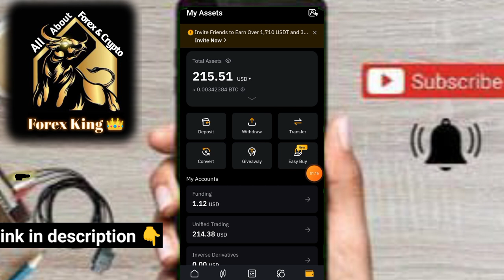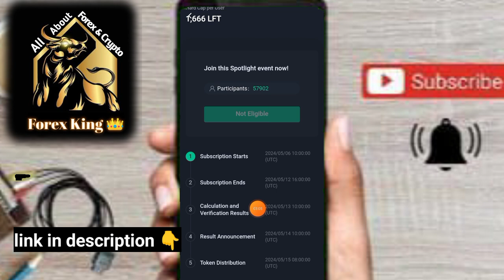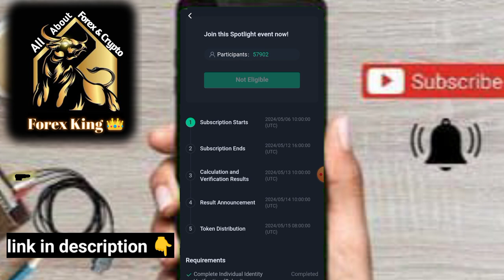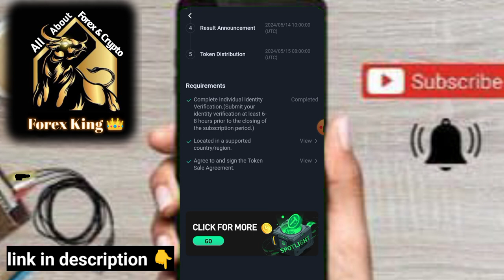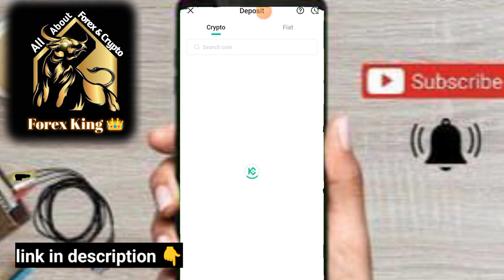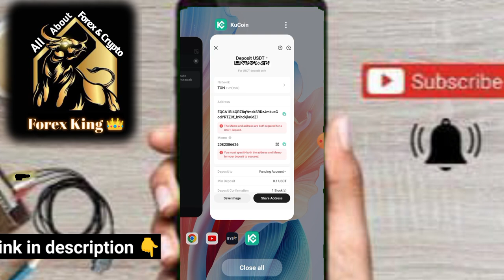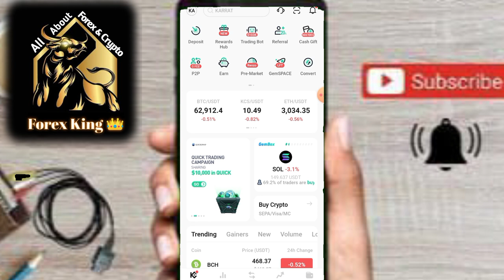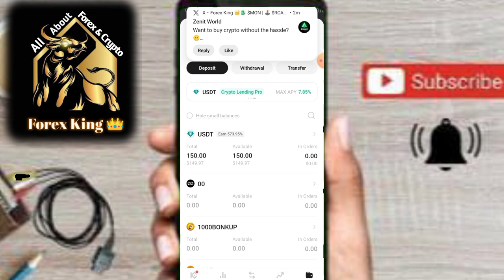Earn $1500 in 6 Days 🥰 | best Profit making method | kucoin exchange spotlight event 🤑 | no miss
$100 see this video 👇👇
Create Octafx Account For Joining 👇

Lft in kucoin . Lft token price prediction. Lft spotlight
bestforexbonus,
xm bonus,
forex no deposit bonus new,
bestforexbonus,

.Claim up to $500 welcome Bonus For Biginners,
Kucoin welcome Bonus 2022,
How To Earn Money Online At home How to ear money in fx Trading my own strategy on trading,
forex trading
metatrader 5
Trading in Storm Gain

How To deposit in Storm Gain?.

tradeview

mt5
online trading

primexbt
phemex

xm forex

xm trading
forex brokers
BTCs love withdraw proof

fx trader

exness mt4

otc trading
Btcs love mining site earning proof
forexpeacearmy

xtb trading

fxtm review